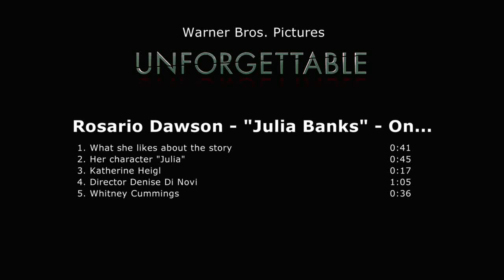Unforgettable Rosario Dawson interview